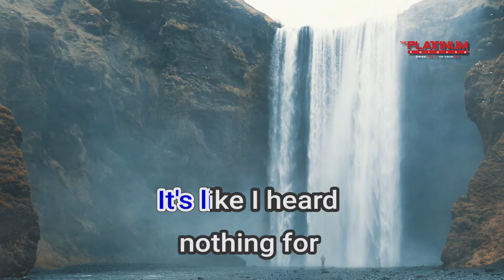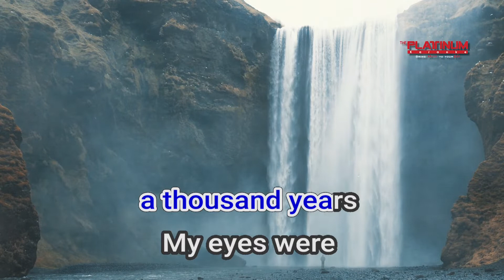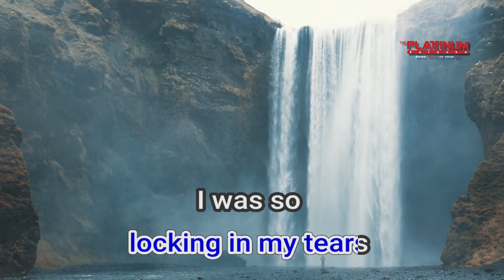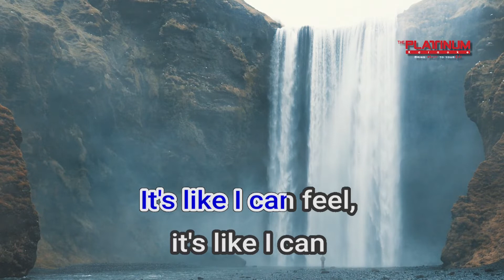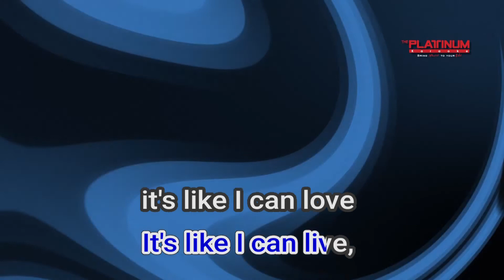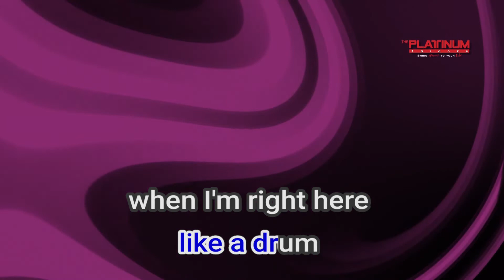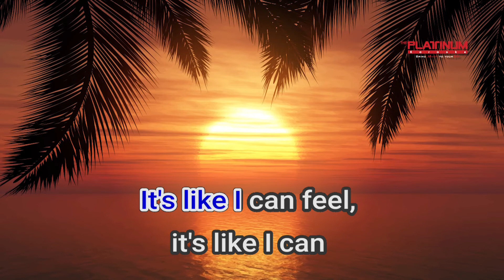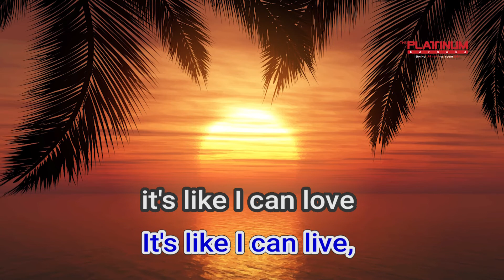17194 For The First Time John Legend